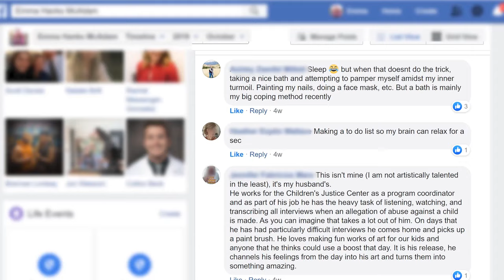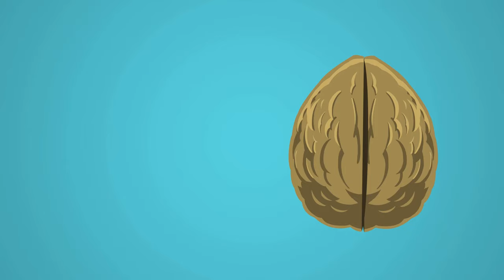Emotion Coping Skills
Get the course: Coping Skills and Self-Care for Mental Health

Emotions are intense and beautiful. They're what make us feel alive. But they can also be overwhelming. When emotions run high, it’s essential to know how to calm yourself down, start thinking clearly, and make good choices with your actions.

Every section of this course teaches strategies to cope with emotions by using your senses, practicing relaxation, or using temporary distraction as a tool. I would call these a back-door approach because they turn on your calming response without directly addressing emotions.
This section is going to focus on short-term emotional coping skills. We will discuss how to face and feel emotions in a healthy way. Allowing yourself to express your emotions without frantically trying to avoid them lets you work through them slowly and carefully, wholeheartedly.

And deeper than all of that, the Gospel of Jesus Christ orients my personal worldview, sense of security, peace, hope, and love.